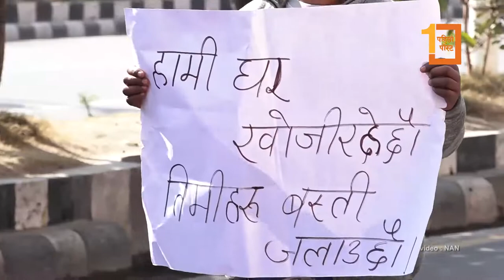लालपूर्जा माग्दै बाँदरझुलाबासी काठमाडौंमा